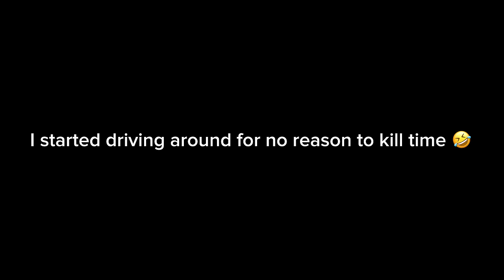Replacing My GIRLFRIEND FRUIT SNACKS WITH MELATO💤💤 GUMMIES !!! 😳 * HILARIOUS *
Song on intro: “Don’t like me”- Raiyah
Artist :Raiyah
Artist socials :